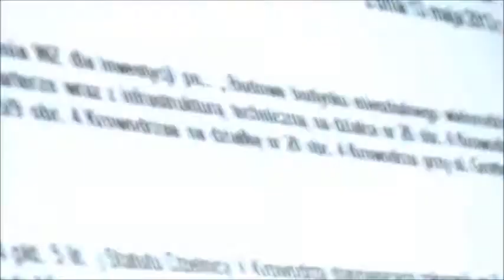RD_V_14-05-2013_11 negatywna opinia WZ dla inwestycji ul. Grottgera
-ws. opinii dla ustalenia WZ dla inwestycji „Budowa budynku mieszkalnego wielorodzinnego z częścią usługową w parterze wraz z infrastrukturą techniczna na działce nr 20 obr. 4 Krowodrza, budowa zjazdu z działki 715/9 obr. 4 Krowodrza na działkę nr 20 obr. 4 Krowodrza przy ul. Grottgera w Krakowie"